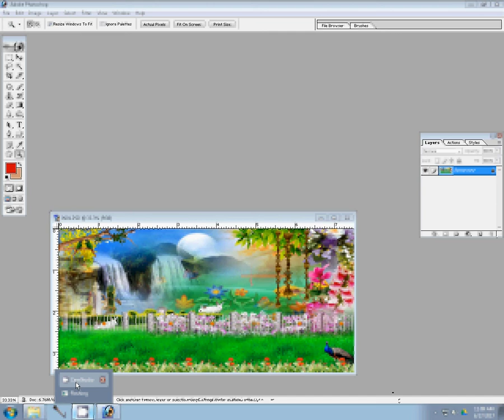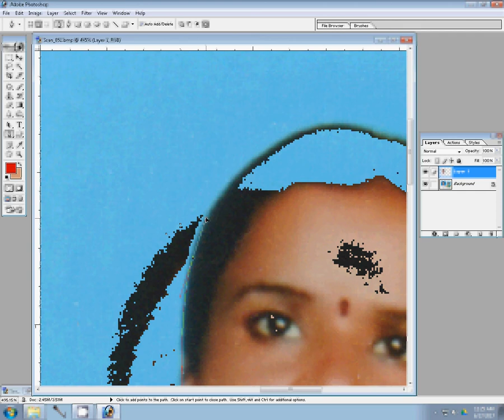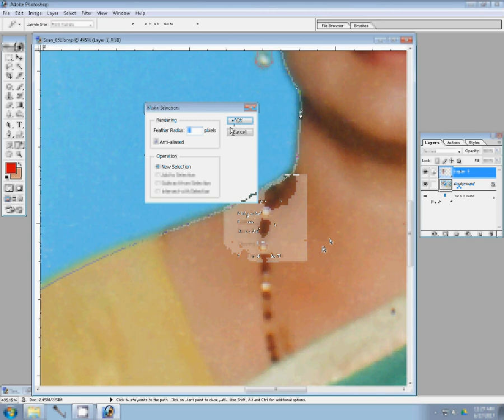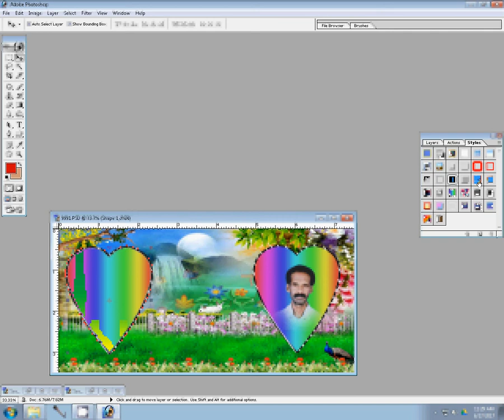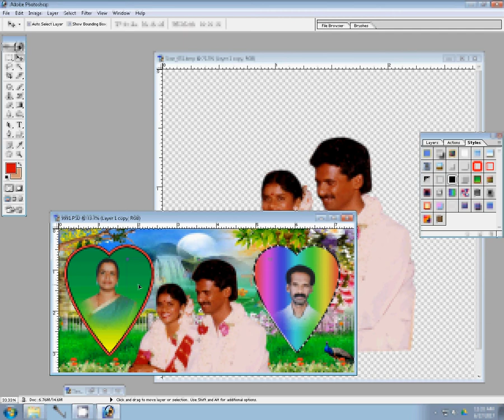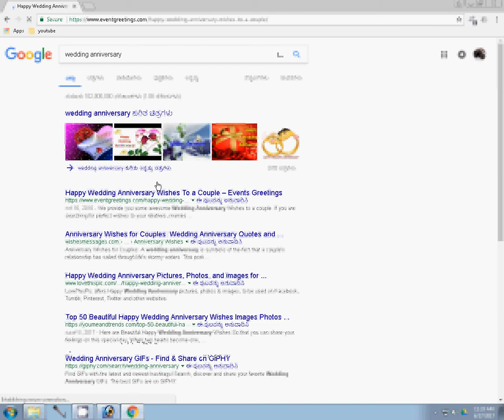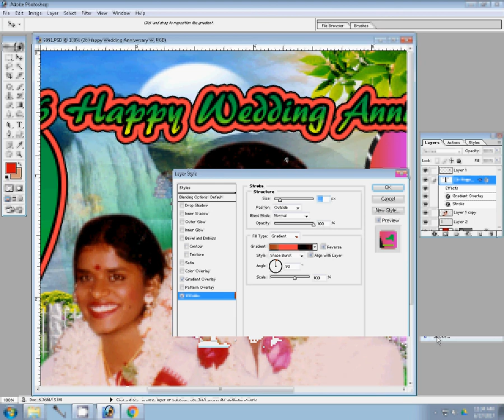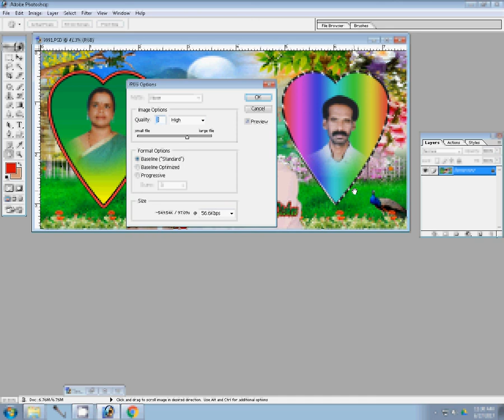Adobe Photoshop Tutorial mug Photo Design